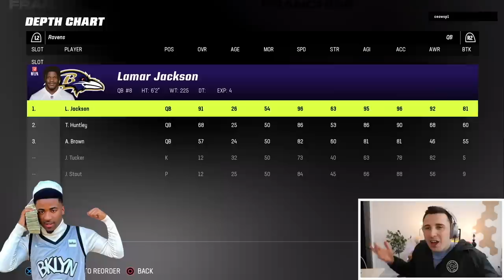Odell Beckham Jr is on the Ravens & its BROKEN, new #1 team in game!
Today we are back with another Madden 23 video and we are featuring Odell Beckham Jr on the Ravens with Lamar Jackson!